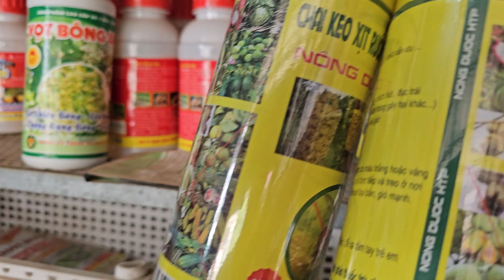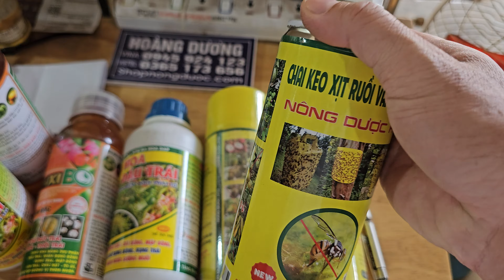keo dính trị ruồi vàng vào kích ra nhiều hoa đậu nhiều trái dưa leo mướp đắng 023 3112